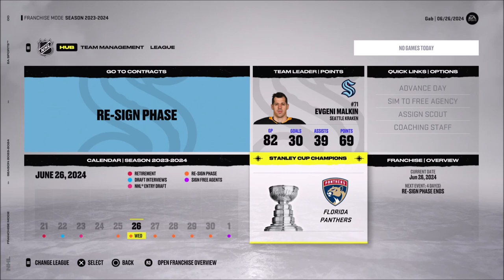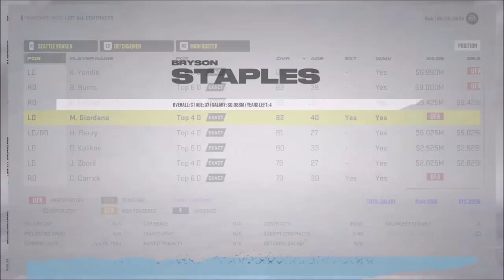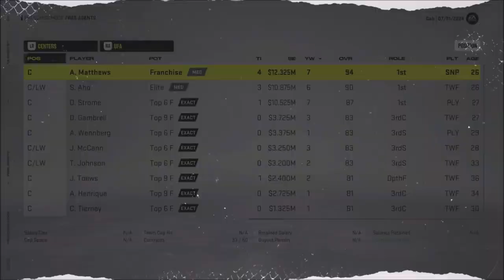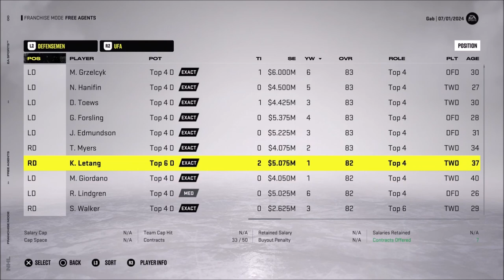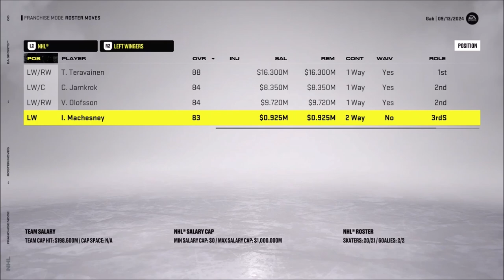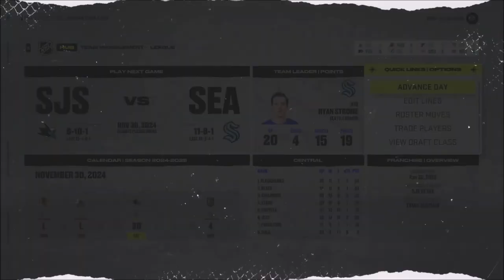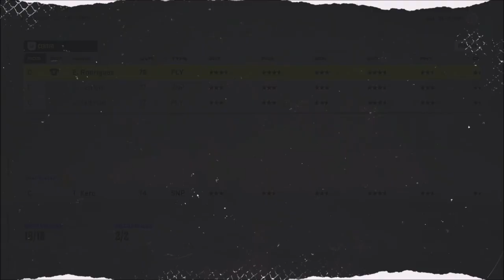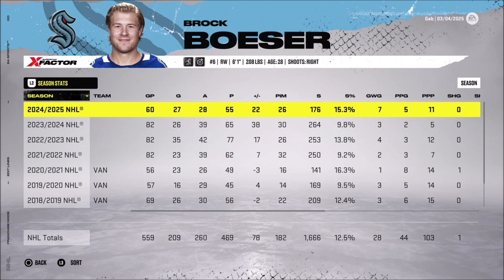A Great First Line - NHL 22 Franchise Mode - Let's Play part 10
We simulate all the way until the trade deadline and look at possible trades for the future.